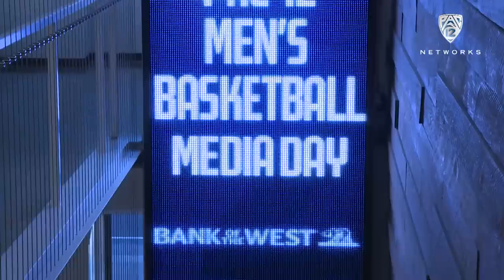Utah's Krystkowiak, Taylor showcase the fun side of Pac-12 Media Day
Utah coach Larry Krystkowiak and senior guard Brandon Taylor had a lot of fun at Pac-12 Men's Basketball Media Day Thursday in San Francisco. The duo challenged fellow Pac-12ers to ping pong, explained a wild story New York travel story and sang "Happy Birthday" to the conference.